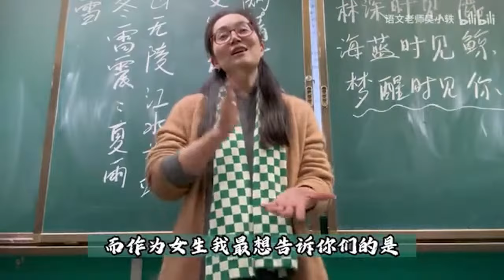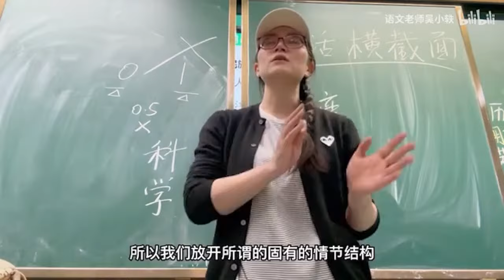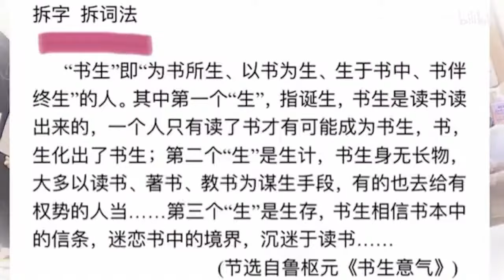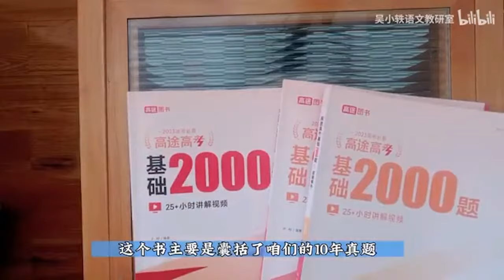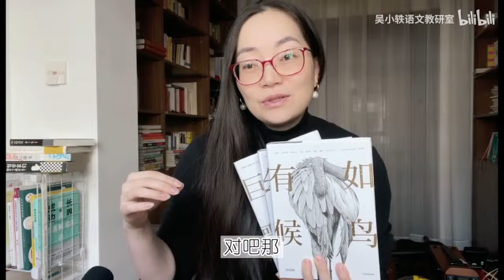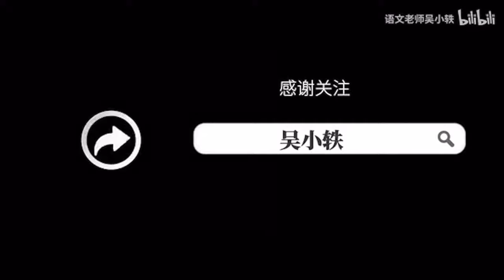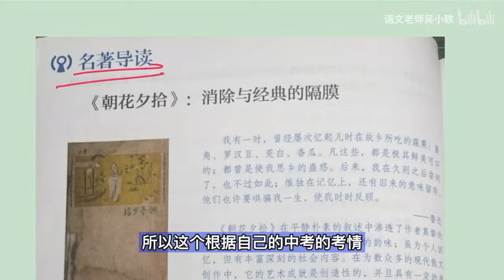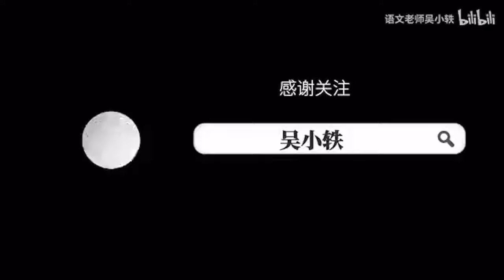Wu Xiaoyi Office | マカオの教科書は私たちの教科書と同じ血統を持っています。 統一教科書を使っていますが、子どもたちはとても気に入っています。